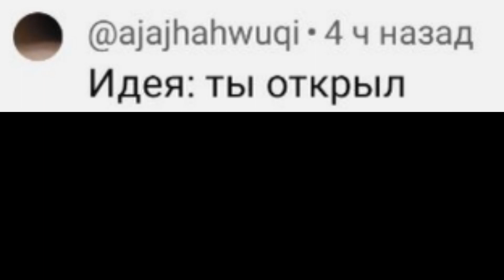Что ты открыл ..